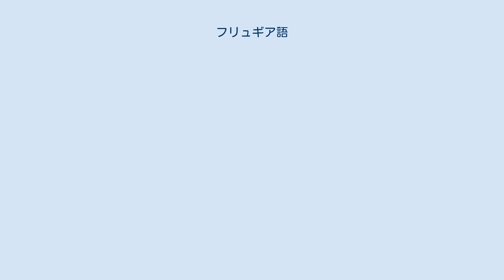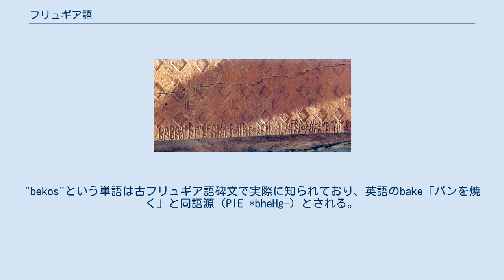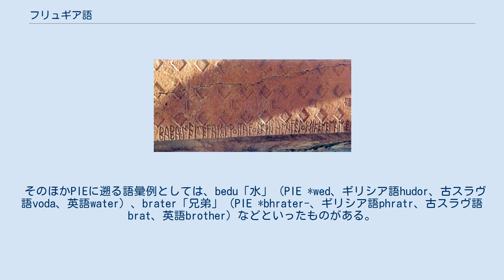フリュギア語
フリュギア語刻文（右側） フリュギア語は古代の小アジア中部にいたフリュギア人が使ったインド・ヨーロッパ語族の言語で、死語である。
フェニキア文字に由来しギリシア文字に似た文字で書かれた碑文が多数残されている。
まだ意味不明のものも多いが、一部は意味が明らかにされている。
 フリュギア語には紀元前800年頃から使われた古フリュギア語と、数百年を隔てた紀元前後から紀元後6世紀頃まで使われた新フリュギア語の2つがある。
古フリュギア語はさらに地理的に数種類の方言に分けられる。
 フリュギア語はサテム語群に属すとされる。
ギリシア語やアルメニア語と似た性質も見られるが、特に近いとはいえない。
 古代の歴史家や神話によれば、フリュギアはトラキアあるいはアルメニアと深いつながりがあるという。
フリュギア人はトラキアから小アジアに移住したというマケドニアの言い伝えがヘロドトスの『歴史』に見える。
またアルメニアは元来フリュギアの植民地で、同じ民族と考えられていたとも書かれている。
しかし現在フリュギア語についてわかっている点は少なく、トラキア語に至ってはさらに記録が乏しいため、トラキア語やアルメニア語との関係は明らかでない。
 フリュギア人についてはミダス王などの神話伝承にも登場するが、最初の歴史文献はホメロスによるものとされる。
『アフロディテ讃歌』の中でアフロディテはフリュギア王女のふりをしてトロイア王子に言い寄り「あなたの言葉はよくわかる」と言っており、フリュギアとトロイアの言語は似ていたとも考えられるが、トロイア語については現在何も知られていない。
 フリュギア語は典型的な印欧語と見られ、名詞等は格（少なくとも4格）、性（男性・女性・中性）、数（単数・複数）によって変化し、動詞は時制、態、法、人称と数によって活用した。
しかしすべての変化形のわかっている単語はない。
 かなりの数の単語が明らかにされており、推定される印欧祖語（PIE）に遡るものも多いが、意味や正確な読み方についてはまだ意見が一致しないものが多い。
 フリュギア語の有名な単語には「パン」を意味する"bekos"があり、『歴史』の中に出てくる。
エジプトのファラオが世界で一番古い言語を知りたいと思い、2人の子供を言葉を教えずに育てさせた。
彼らがパンを欲しがって最初に発した言葉は"bekos"であり、ファラオはフリュギア語がエジプト語よりも古い言語だという結論を下したという。
"bekos"という単語は古フリュギア語碑文で実際に知られており、英語のbake「パンを焼く」と同語源（PIE *bheHg-）とされる。
 そのほかPIEに遡る語彙例としては、bedu「水」（PIE *wed、ギリシア語hudor、古スラヴ語voda、英語water）、brater「兄弟」（PIE *bhrater-、ギリシア語phratr、古スラヴ語brat、英語brother）などといったものがある。